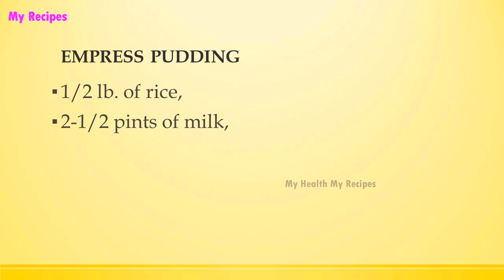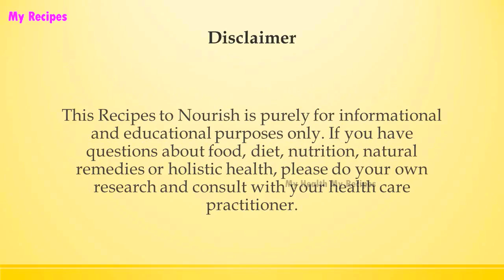EMPRESS PUDDING | WORLD FAMOUS RECIPES | HOW TO MAKE | RECIPES LIBRARY